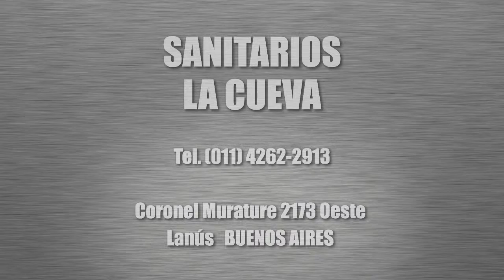SANITARIOS LA CUEVA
Lanús - Buenos Aires
Sanitarios - Accesorios y Repuestos